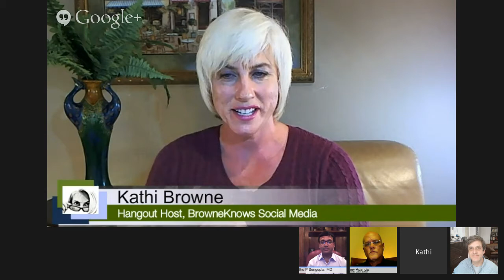Miniaturization of Medicine and its Impact on Cardiology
Expanding on this month's issue of JACC:Cardiovascular Imaging which includes an article "Intelligent Platforms for Disease Assessment: Novel Approaches in Functional Echocardiography" by Partho Sengupta, this discussion dives into what led Dr. Sengupta to question what he was "seeing" and look to discover what big data could reveal.

Kathi Browne talks Dr. Sengupta with others who helped collect and analyze data like never before to reveal new truths that change the future of diagnostic medicine through the use of echocardiography and potentially other technologies resulting from the miniaturation of medicine.
Guests include:
Partho Sengupta is the Director of Cardiac Ultrasound Research and Core Lab and an Associate Professor of Medicine in Cardiology at Mount Sinai's Zena and Michael A. Wiener Cardiovascular Institute and the Marie-Josée and Henry R. Kravis Center for Cardiovascular Health.

Jeffrey Soble is Associate Professor of Medicine at Rush University Medical Center, and co-founder of TelehealthNow, a start-up creating an innovative tele-robotic ultrasound and healthcare delivery platform to the reduce cost of and improve access to care.

Manuel Aparicio is the Co-founder, former CEO, and now Chief Memory Maker for Saffron Technology. A neuroscientist by training, Manny serves as Saffron's evangelist for its brain-like approach to cognitive computing: a more natural intelligence, akin to the way our own brains learn, practice, and survive in the real world. Manny applied Saffron's memory-based reasoning, applying "algorithmic modeling" rather than traditional "data modeling" to data that was collected.